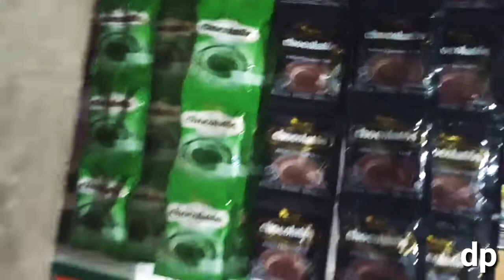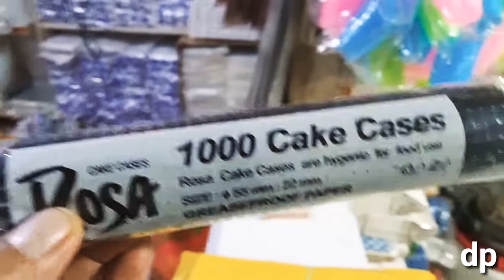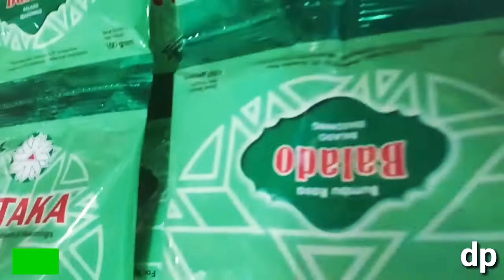CONTOH CITAKAN KUE . yg harus d komplitin menjelang bln ramadhan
macam 2 citakan kue yg hrus ada menjelang bln ramadhan citakan kue coklat nastar mapin akar klpa